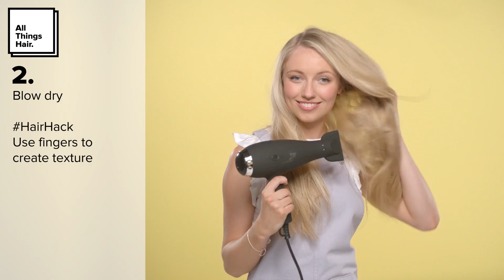BeatHairBoredom with Freddy My Love’s hun hairstyle | Advertisement for All Things Hair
for more styling and hair care tips.

The hun (half up bun) is the perfect pretty hairstyle for Summer! Learn how to create it at home with the help of this quick and easy tutorial by Freddy My Love.

Fancy rocking this look yourself? Share a snapshot of your newly styled tresses using the hashtag BeatHairBoredom on Instagram and Twitter!

Find out more about the product Freddy used to get this look here: